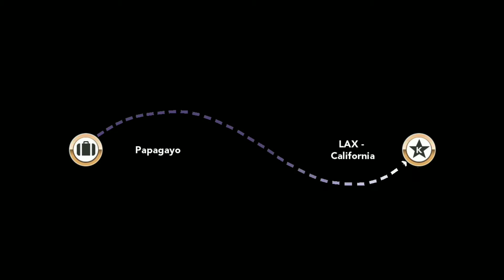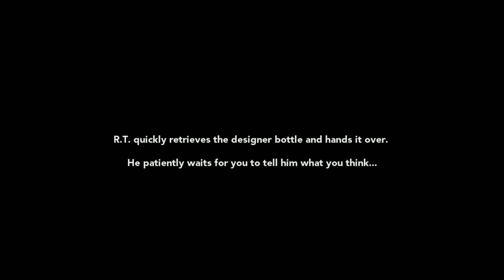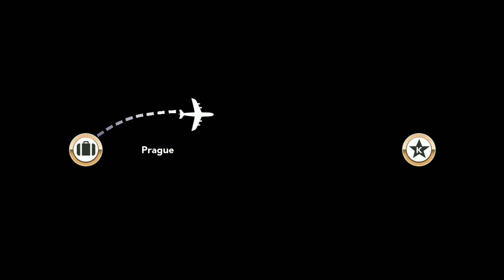KKH CREATING YOUR OWN PERFUME ON KIM KARDASHIAN GAME 2020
I created my own perfume the scores me back on the billboard WILLOW PAPE tried it but when I see her she gonna caught this hands and Ik its not real just use your IMAGINATION please